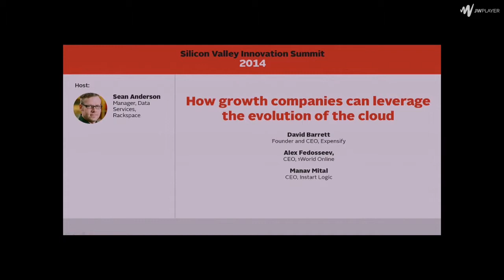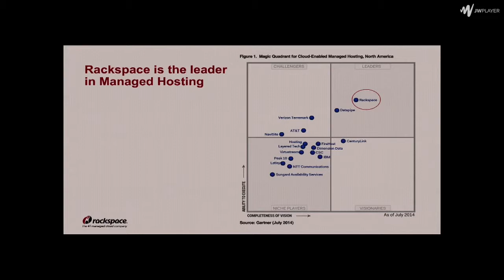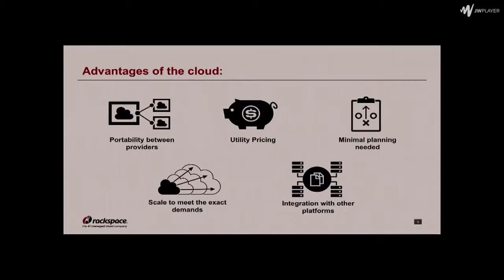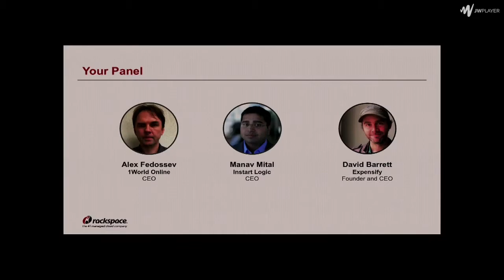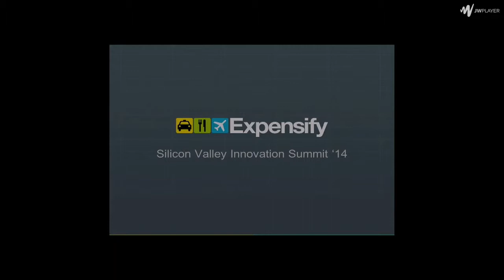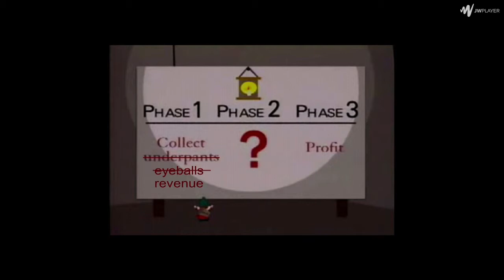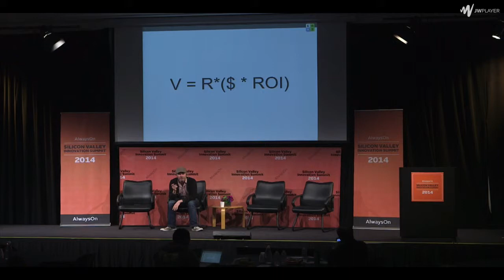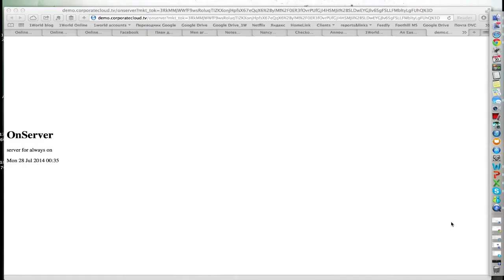How growth companies can leverage the evolution of the cloud with 1World CEO Alex Fedosseev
Cloud technology has evolved from single applications in isolation to entire ecosystems existing solely on the cloud. This development allows startups to easily bootstrap their efforts and focus on innovating rather than building and scaling their infrastructure. However, moving to the cloud is not a single activity. It is a journey consisting of strategic design and development choices. This panel will discuss where we are in this evolution of the cloud and how it is changing application development, data management, scalable payments and time to market.
Host: Sean Anderson, Manager, Data Services, Rackspace
David Barrett, Founder and CEO, Expensify
Manav Mital, CEO, Instart Logic
Alex Fedosseev, CEO, 1World Online